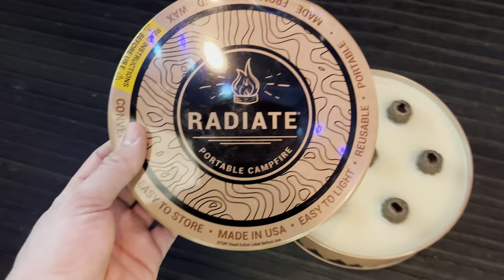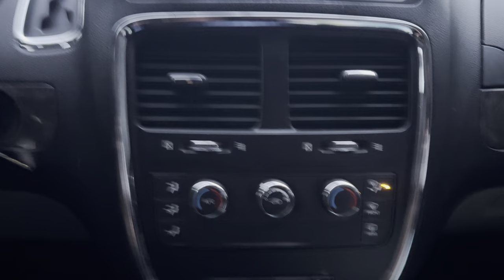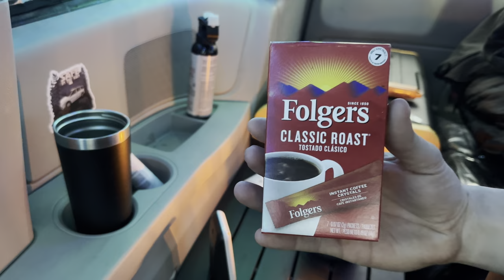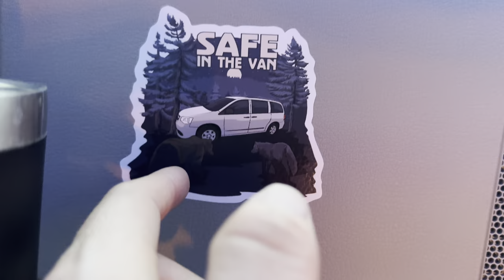Winter Car Camping Using Candles for Heat | Dodge Campervan / Van Life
Portable Campfire
3 Candle Lantern
1 Candle Lantern

I went solo car camping in winter woods with my dodge campervan. I only used candles for heat and cooking. It got very cold in my minivan as the candles didn't live up to what they claim. To use while van camping in the winter you are going to need multiples of these candles to stay warm. I usually use my mr buddy heater while winter camping in my campervan and stay very warm.

Cooking:
Small Pot
Water Dispenser
Water Jug
Portable Fridge

Mr Buddy Heater
Rechargeable Lanterns
Fenix Lantern
Camping Chair
Small Table
Carbon Monoxide Detector
Smoke Detector
Fire Extinguisher
Bear Spray
Air Horn
LED lights

Sleeping:
Helinox Cot Regular
Cot Leg Extensions
Sleeping Bag
Sleeping Pad